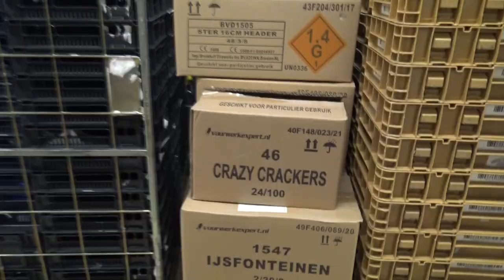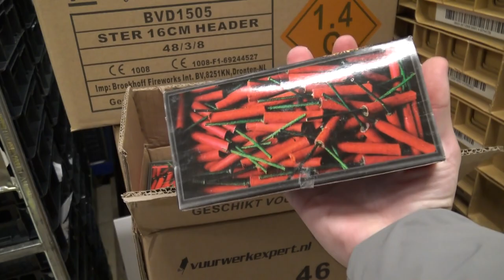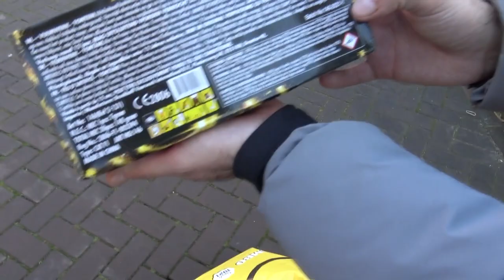DE JUMBO HEEFT NU OOK WEER VUURWERK!